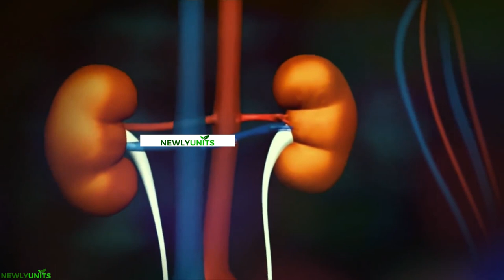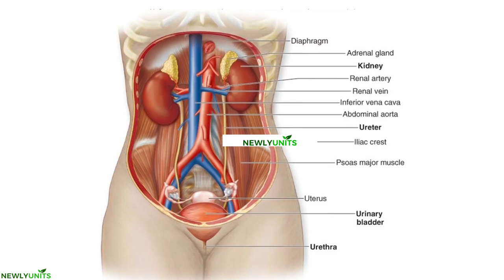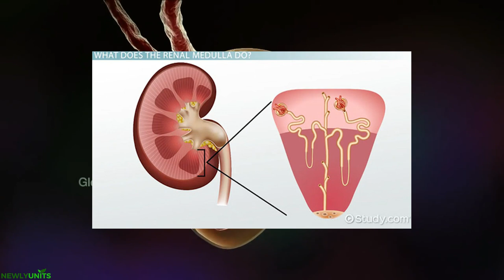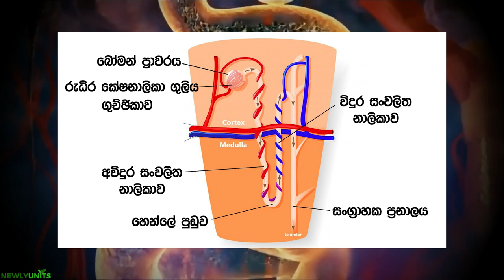මානව මෞත්‍ර පද්ධතිය 😨| muthra paddathiya | Human Urinary system AL biology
මිනිස් මුත්රා පද්ධතිය යනු කුමක්ද?

මුත්‍රා පද්ධතියට ඔබේ වකුගඩු, මුත්‍රා, මුත්‍රාශය සහ මුත්‍රා මාර්ගය ඇතුළත් වේ. මෙම පද්ධතිය ඔබේ රුධිරය පෙරීම, අපද්රව්ය සහ අතිරික්ත ජලය ඉවත් කරයි. මෙම අපද්රව්ය මුත්රා බවට පත් වේ. වඩාත් පොදු මුත්රා ගැටළු වන්නේ මුත්රාශයේ ආසාදන සහ මුත්රා ආසාදන (UTIs) ය.

What is the urinary_system in humans?
The bladder, ureters, kidneys, and urethra make up the urinary system. Your blood is filtered by this system to get rid of waste and extra water. This waste turns into urine. Urinary tract infections (UTIs) and bladder infections are the most prevalent urinary problems.